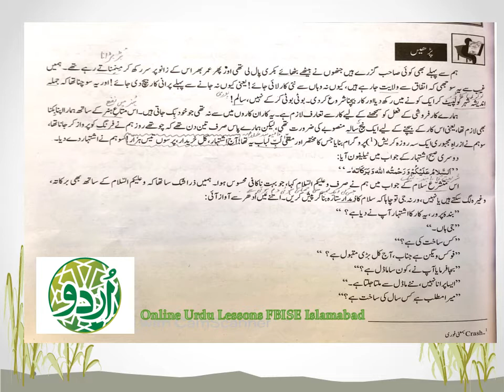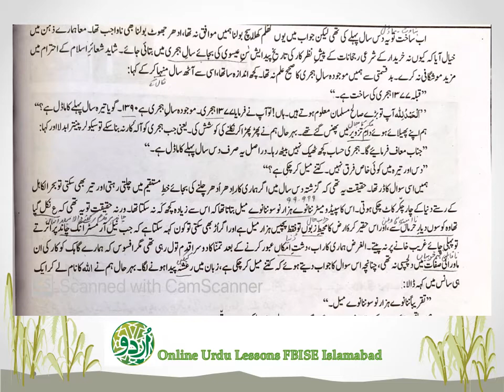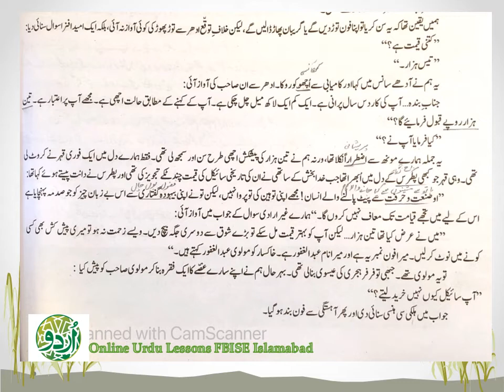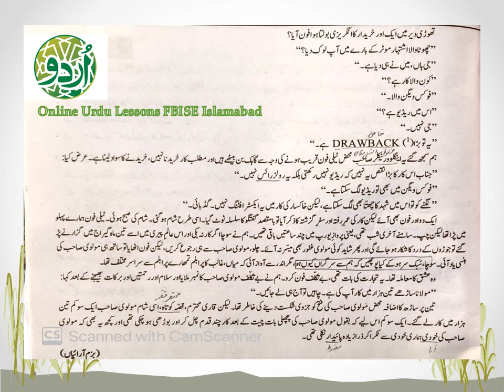Lesson Reading : Car Bikaau hai ( کار بکاؤ ہے ) New Urdu Book Class 9 FBISE